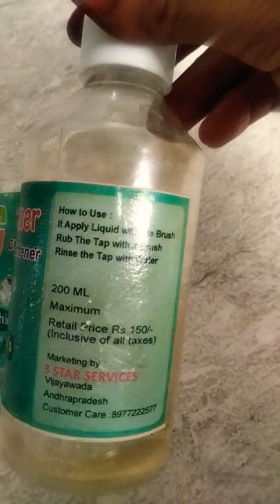Best Tap cleaner liquid#Remove tough stains